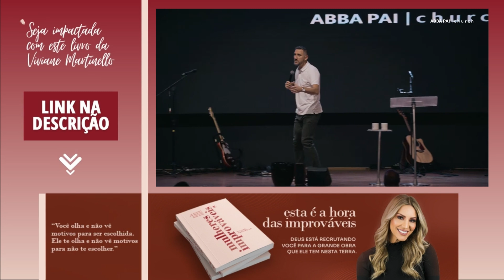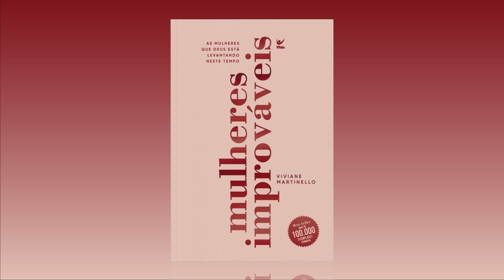ESPERAR É CAMINHAR | Telmo Martinello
✓ Livro MULHERES IMPROVÁVEIS

Em nossa vida, aprendemos que esperar não é simplesmente parar, mas sim caminhar com confiança. Esperar a promessa de Deus é um ato de fé, um passo de coragem. Enquanto aguardamos o cumprimento das promessas divinas, estamos, na verdade, caminhando em direção a elas. Essa espera não é passiva, mas ativa, pois estamos nos movendo em direção ao que Deus tem preparado para nós. Confiar e esperar em Deus é uma demonstração de nossa fé, sabendo que Ele é fiel para cumprir tudo o que prometeu.

◾ Tópicos do vídeo:
00:00 - No tempo da espera, caminhe!
04:21 - Não perca o propósito por propostas
08:56 - Esperar mostra onde está seu coração
12:58 - A espera nos prova para nos promover

*Trecho da pregação do Telmo Martinello na @AbbaPaiChurch